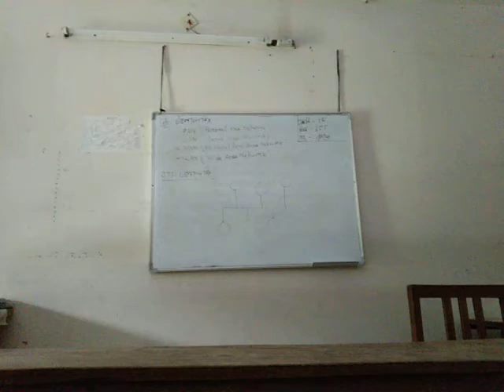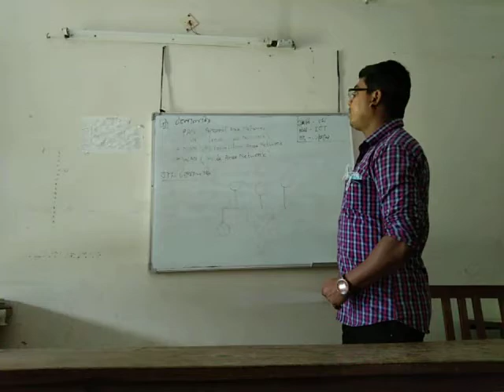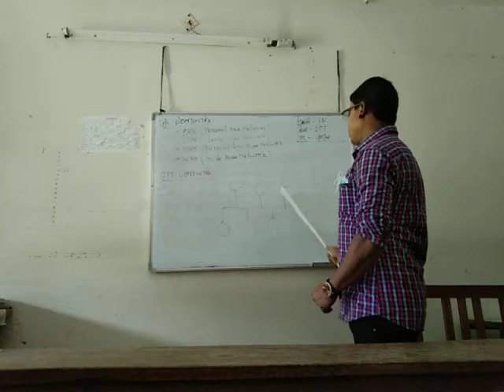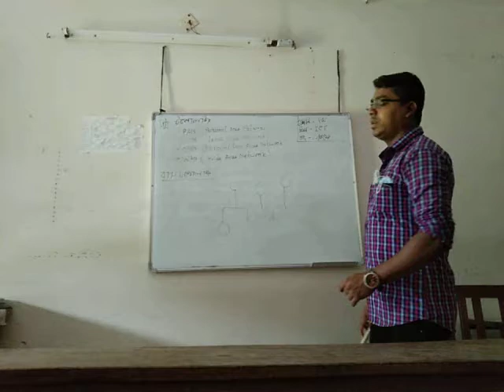শ্রেনি-৮ ম,ICT,মলয় বিশ্বাস